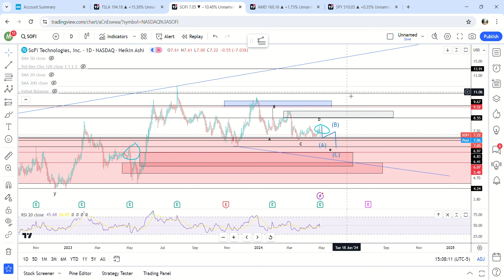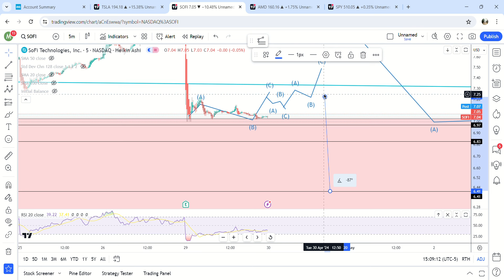SOFI Update 4/29 | TROUNCED After Earnings Beat | $14 Still Possible?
Key Takeaways

- Earnings was a success, but the stock absolutely pummeled all day long for -10.5%.
- Is the stock still on track to hit $14 soon? The chart says yes.
- We are basically in the same spot as almost exactly a year ago when the stock gapped down.  We then bounced and had more downside.  Then we went on a historic run.  I am expecting the same here.
- The current wave is a falling wedge where we are in the E wave.  I am looking for this ABC pattern to bottom somewhere around 6.50ish to complete this move lower.
- Then from there we SHOULD get an impulse higher to anywhere from $10.50-14$.
- This is the time where you average down.  All the gamblers lost all their money on calls.  Short term swingers didn't make any money.  Longs are losing hope.  This is what you want to see if you are really long.